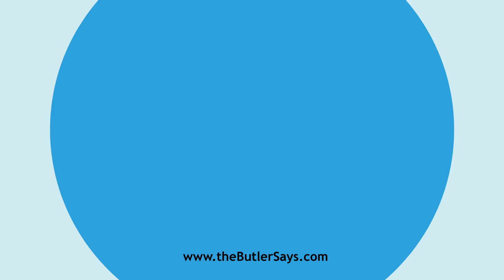Learn how to say this word: "Efflorescing"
This is the definition of "Efflorescing":
p. pr. & vb. n.  of Effloresce